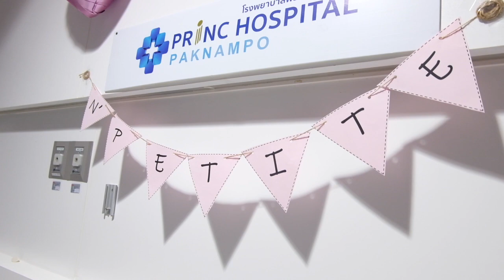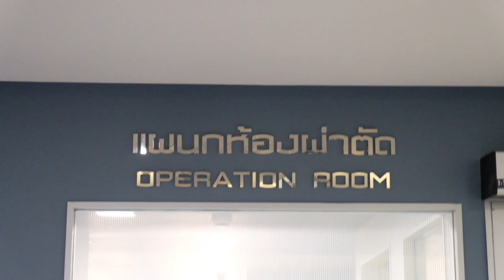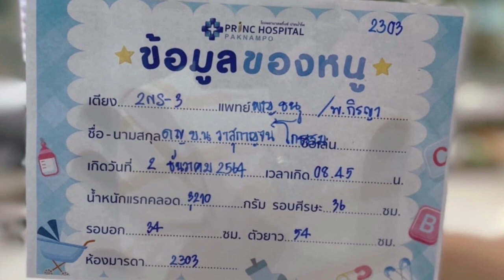Petite's Day 2.12.2021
This video is about the birthday of Petite on Dec 2, 2021